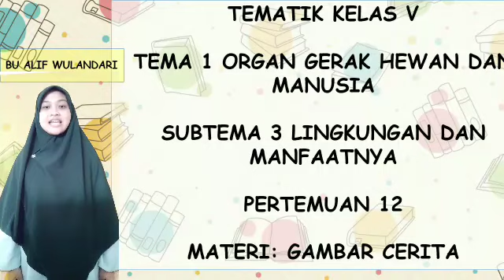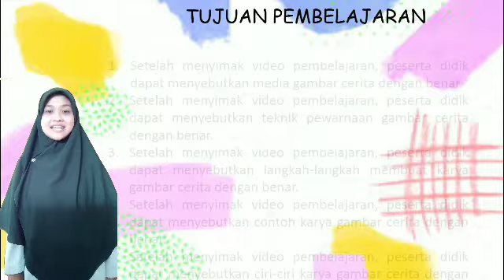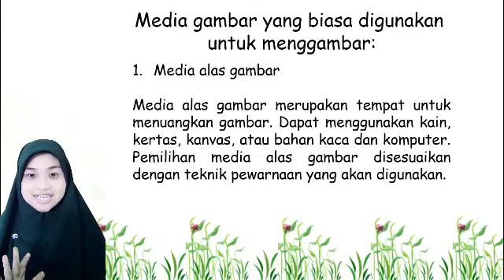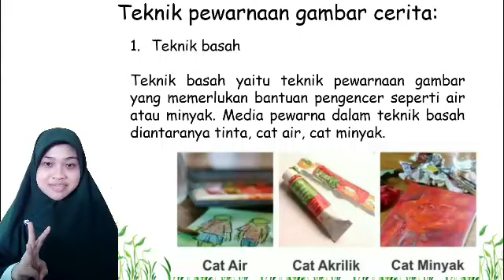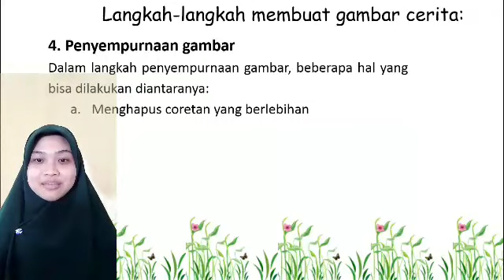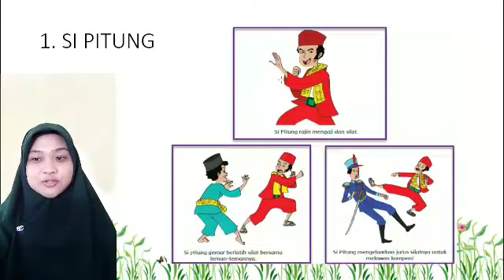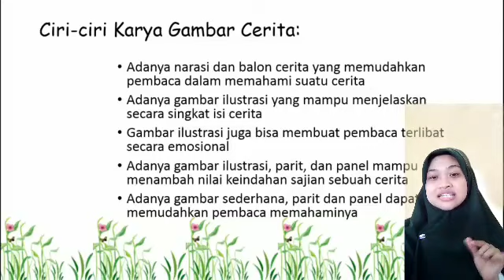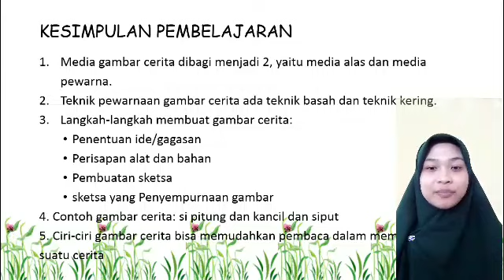Tematik | Kelas V | Semester 1 | Pertemuan 12 | Gambar Cerita